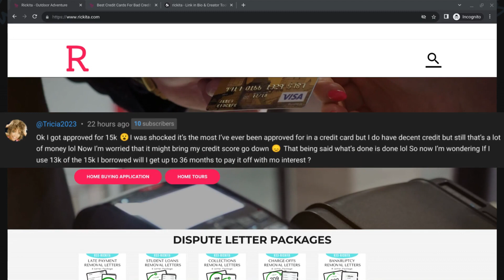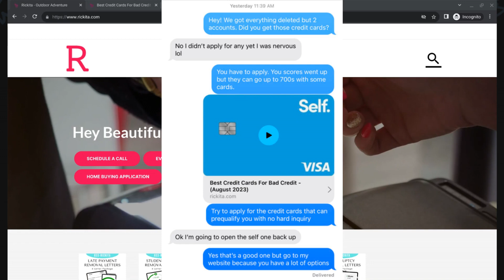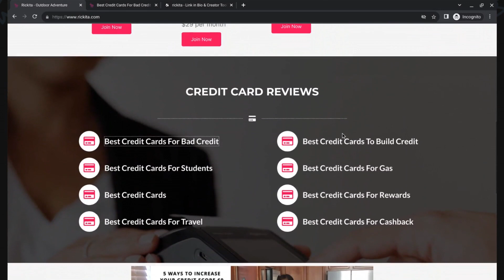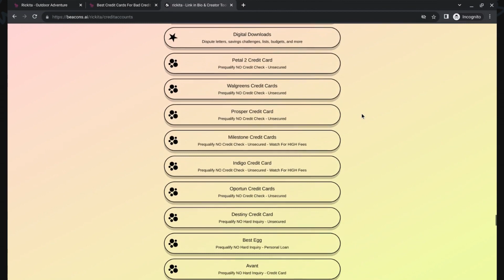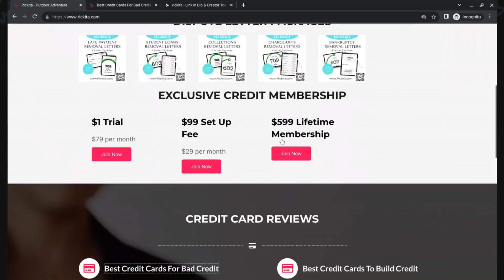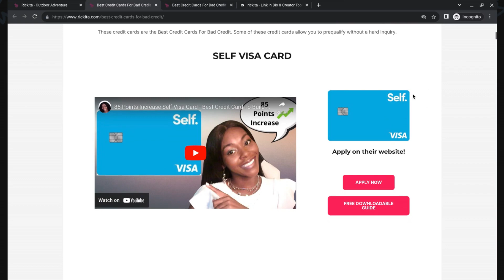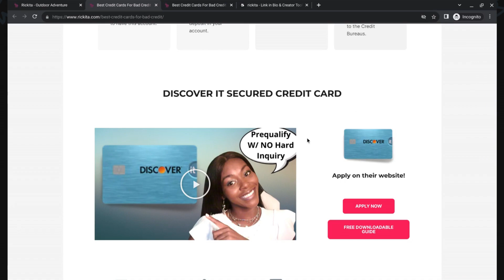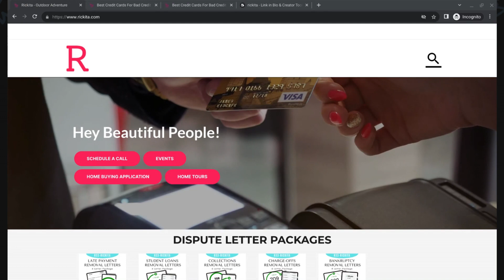99 Points Increase In 2 Months - 53 Account Deleted In Less Than 6 Months | Rickita